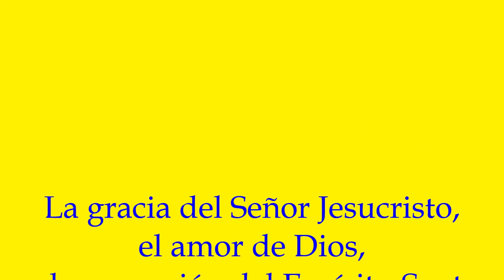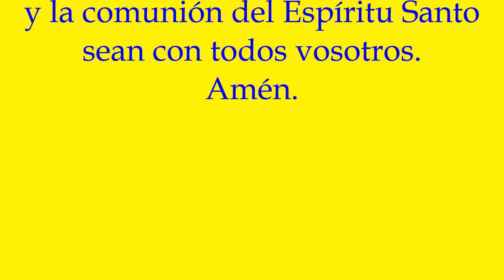Servicio 10-11-2020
II Corintios 4:7-9